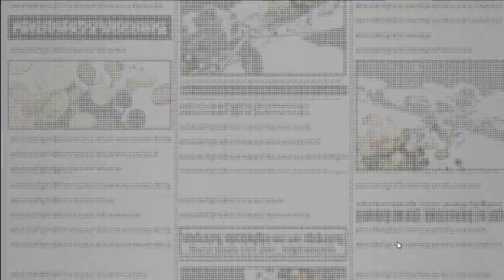ROGER ET ODEN ? PREPARATION POUR LES 2 ANS ! MOMENT D'ECONOMISER ! ONE PIECE BOUNTY RUSH